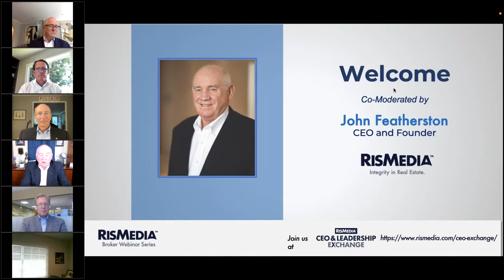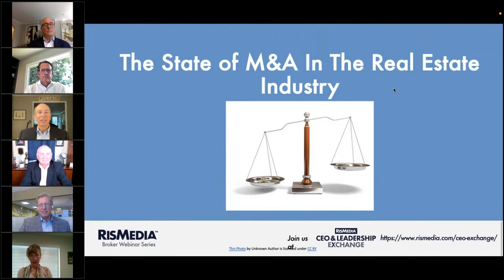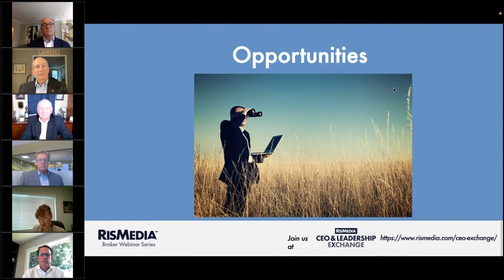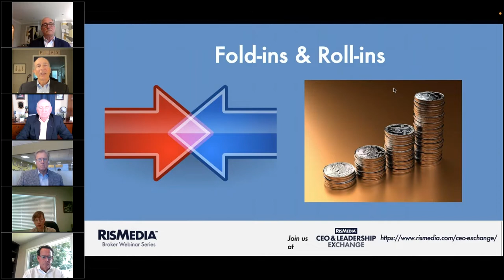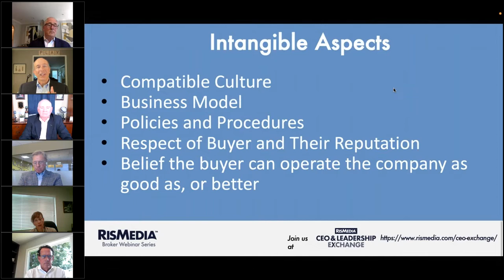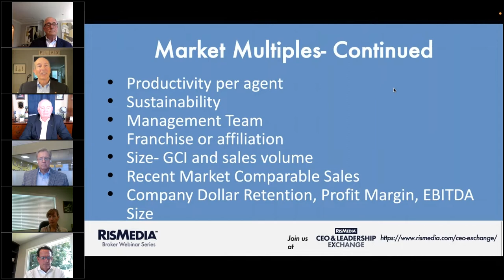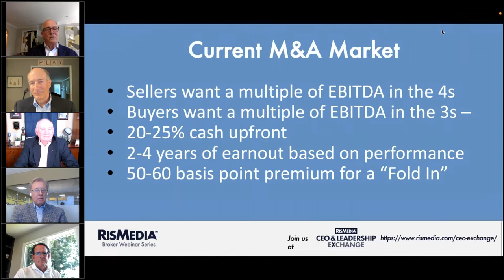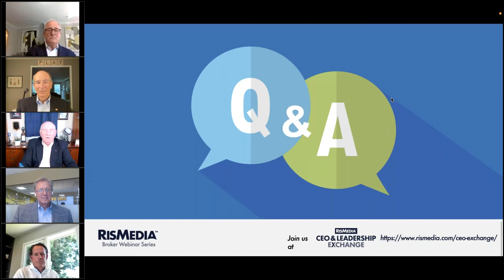The State of Valuation and the M&A Landscape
Rising valuations, especially in this highly competitive real estate landscape, are top of mind for those exploring mergers and acquisitions (M&As). Though there is a lot of confidence in this market, real estate professionals need to expand their skills and evolve to meet new challenges. In this webinar, moderated by RISMedia’s Founder & CEO John Featherston, experts will discuss the current state of brokerage valuations, M&A activity, and the outlook for the 2022 real estate market.